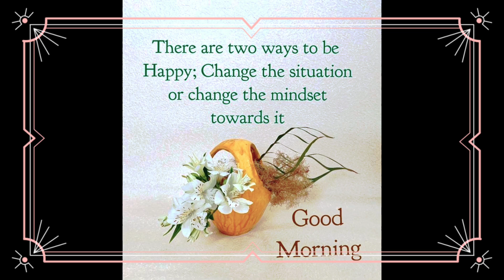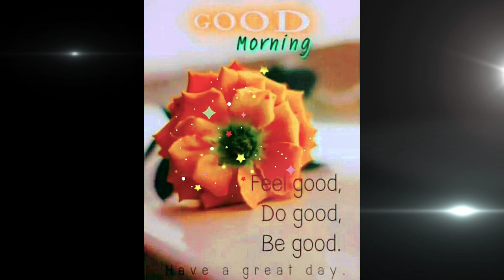Morning Captions | Morning Stroll Caption | Good Morning Captions for Instagram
There’s no better way to wake up in the morning than with a smile on your face. While a good night's sleep and beautiful dreams aren’t always the case, the one thing you can always count on is creating your own happiness. If you’re feeling down, need some motivation in 2024, or simply like to start your day with positivity and wisdom, here are the top Good Morning quotes images that’ll put your mind at ease, provide words of encouragement, and help you get started on a productive day.

Queries-
morning captions
morning captions for instagram
good morning captions
good morning caption
good morning caption for facebook
good morning breakfast captions
good morning instagram captions
morning instagram captions
instagram captions for morning vibes
morning sunlight captions for instagram
peaceful morning captions for instagram
short morning captions for instagram

good morning captions
short good morning captions for instagram
monday morning captions
morning stroll caption
good morning captions for instagram
good morning captions malayalam
morning wishes photos
morning greetings quotes
good morning captions
morning captions
captions for morning
good morning caption
morning ig captions
early morning captions
morning short caption
morning stroll caption
short morning captions for facebook
good night quotes images
good morning sms photo
morning greetings pictures
good morning inspirational quotes images
good morning quotes for love
good morning grace
good morning quotes
good morning
good morning song
good morning messages